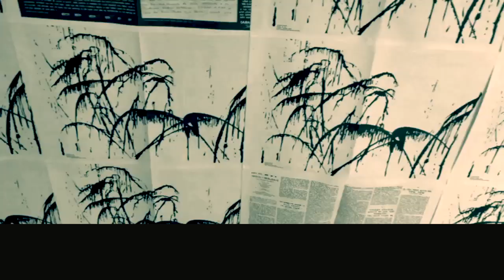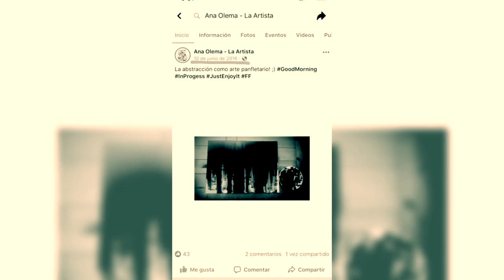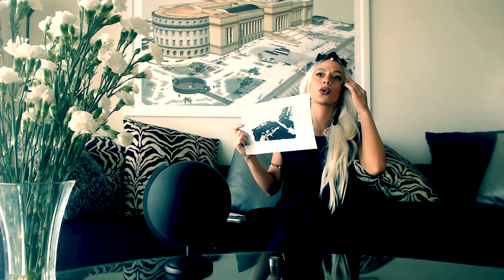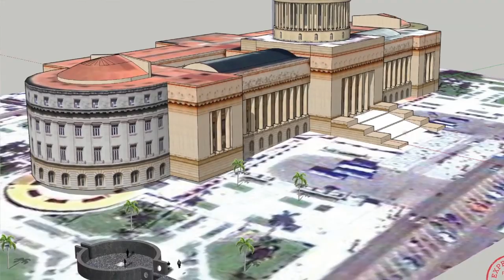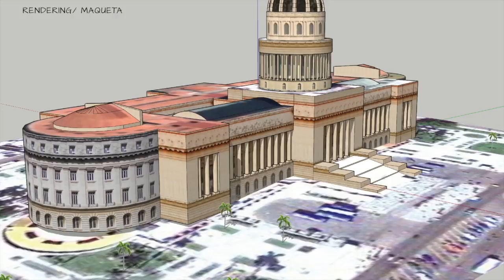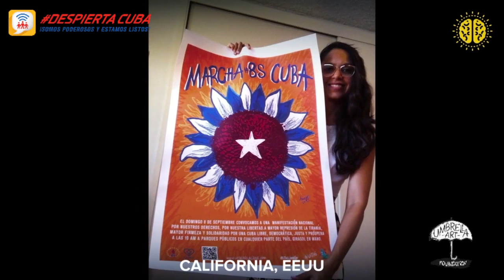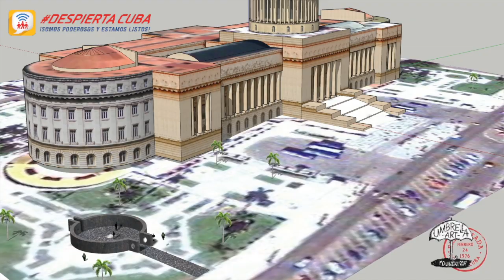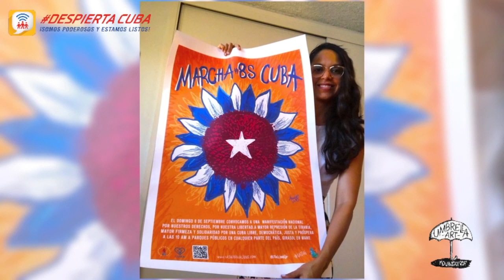Ana Olema, La artista que quiere comprar Cuba